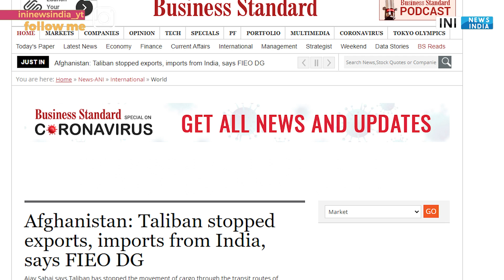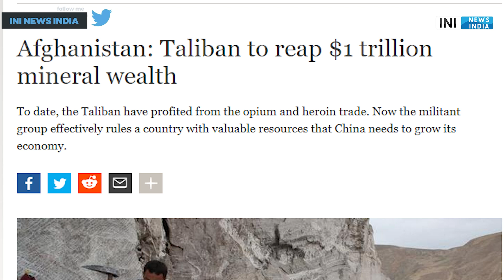India Taliban talks !|Can India Trust Taliban ? ! |Kabul | Northern alliance |Afganistan crises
What security challenges does the Taliban's return pose for India? How should New Delhi deal with the Taliban? The Taliban takeover could mean serious fraying of ties between Kabul and New Delhi in the future but there is some hope with former Afghan President Hamid Karzai and Dr. Abdullah Abdullah’s continuation as part of the transition team.
Although the close ties between Pakistan and the Taliban cannot be ignored, the bigger picture is that the Taliban has the entire world watching its next steps towards governance. Watch to know more.
Taliban stops Trade between India and Afghanistan through Pakistan
,Afghanistan Crisis
,Afghanistan-Taliban War,
Afghanistan Amid Chaos,Afghan impact on India,
Trending Tonight
,Taliban take Kabul
,Afghanistan war,
Afghanistan Taliban,Afghanistan-Taliban Crisis,Afghanistan-
Taliban Crisis News,Afghan-Taliban Crisis,
Taliban News,Afghanistan Latest news,Taliban
Latest news,Taliban
News Today,Afghan Crisis
,Kabul News,Kabul
 Airport,Kabul Crisis,

00:00 INTRODUCTION
00:56 Pakistan helping Taliban: report
01:46 Russis showing interest in Taliban why ?
02:54  India’s investments in Afghanistan as Taliban return
05:36 Taliban stop all exports and imports between India and Afghanistan

06:12 Taliban and  pak  relations
07:03 why china want to invest in Afghanistan with Taliban
10:20 will india going to support taliban govt ?

PRODUCTS WHICH I USE (YOUTUBE)
1 Canon EOS 200D
2 Boya BYM1 Omnidirectional Lavalier Condenser Microphone
3 HONOR Pad 5 8
4 IPAD
5 TRIPOD
6 LIGHTING
7 MY PC (ASSEMBLED)
7.1 CPU
7.2 GRAPHIC CARD
7.3 KEYBOARD/MOUSE
7.4 SPEAKER
7.5 MONITOR
7.6 TV
7.8 ROUTER
7.9 CABINET
8 BOOKS
8.1 MANUSMRITI
8.2 BOLNA HI HAI
8.3 NEHRU MITHAK AUR SATYA
8.5 INDIAN POLITY
8.6 UNDERSTAND POLITICS
8.7 GLOBAL POLITICS
8.8 The HOLY BIBLE